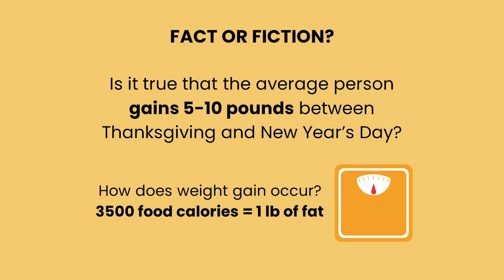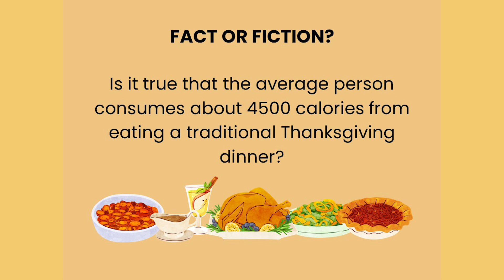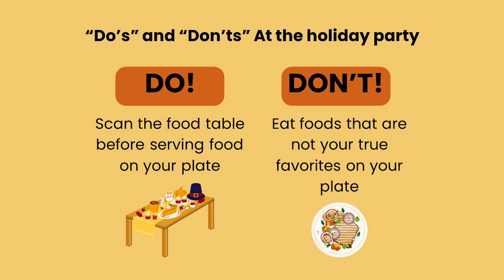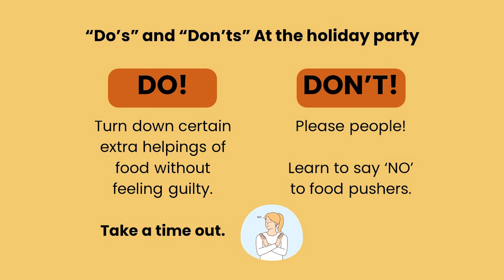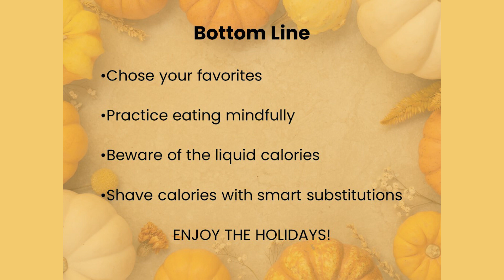Avoid the "Holiday 10": "The non diet approach to Smart Holiday Eating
How can we enjoy the holidays and stay healthy without overindulging and gaining 10lbs + over the holidays? Do's and Don'ts, enjoy the "controlled feast" without guilt, shaving calories by simple swaps.

Want to my help maintaining your health? Schedule a free discovery call!